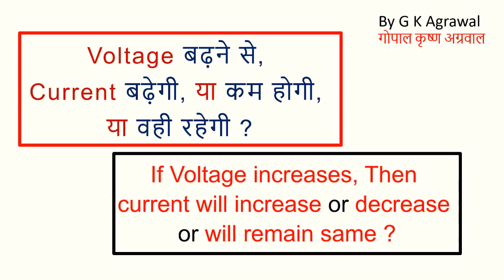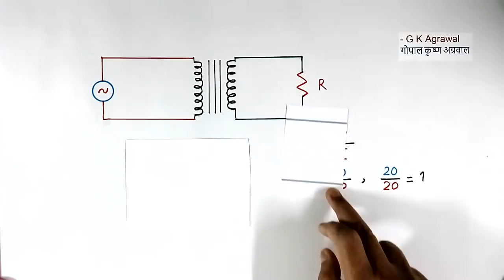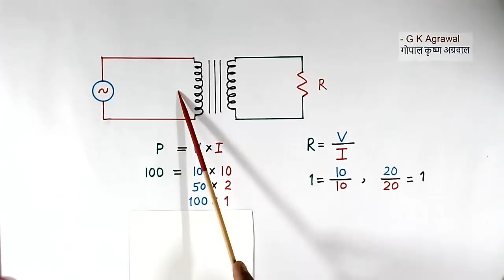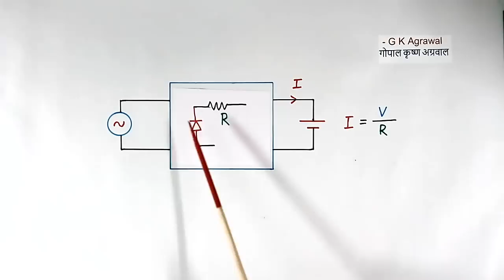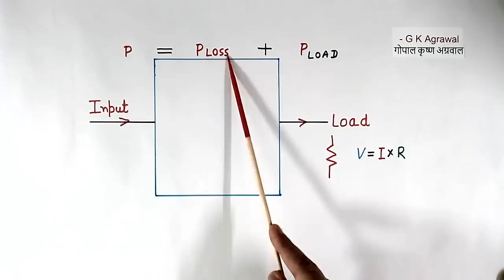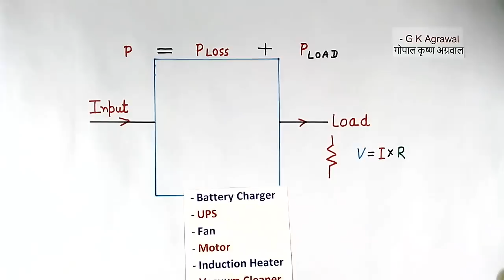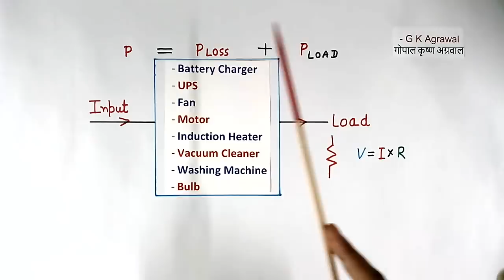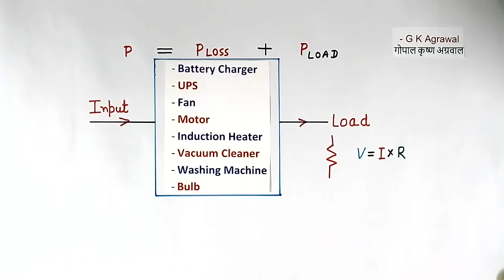Voltage and current calculation relation, Ohm’s law in Hindi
Voltage and current calculation relation and Ohm's law use in Hindi video. The relation between voltage, current, and power & ohms law use in AC supply circuits is explained in Hindi. An increase or decrease in current with respect to an increase in voltage depends upon, whether load resistance is constant or power is constant, but Ohm’s law is always followed. If the current is set constant using a control, then-current will remain constant even if the voltage is increased (for example charging current of the battery in UPS). Ohms law use in Hindi. Transformer primary and secondary voltage and current relationships in Hindi. voltage and current relationship in ac circuits are explained. Educational video tutorial on electricity & electrical engineering in Hindi, video 309 by G K Agrawal (Gopal Krishna Agrawal).

The lecture is given by a person with industrial experience and useful for electrical, electronic communication and power electronics engineering students, project work and also Physics students.

Voltage and current relation in Hindi. The relation between voltage and current in Hindi. Ohm’s law use in Hindi. Transformer primary and secondary voltage and current relation in Hindi. AC supply calculation concept in Hindi. GK Agrawal electrical in Hindi.